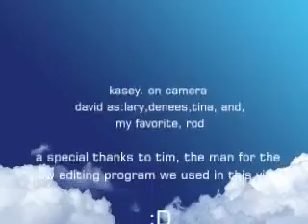world war (in the winter)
david wars